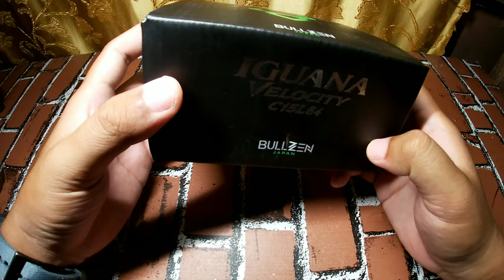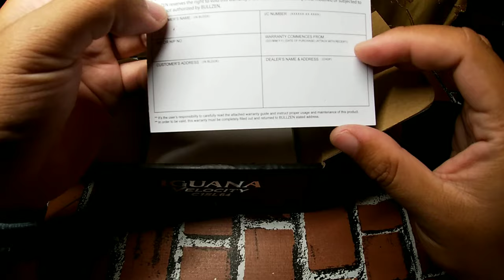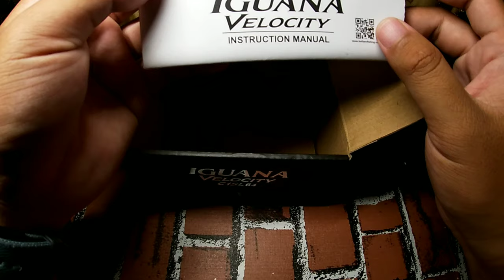Unboxing my first baitcasting reel - Bullzen Iguana Velocity C15L64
Selama ini saya memang user ultralight spinning reel jadi sekarang nak try pakai bait casting pula😆

Product Specification

10+1 Double Sealed Stainless Steel Ball Bearing (Including 2 NMB Bearings)

Super Lightweight Full Carbon Frame Body

High Precision CNC Machined Brass Gear

High Accuracy Line Guide Design

TAS Technology-Tickling Alarm System

4 Pin 30 Positioning Adjustable Centrifugal Casting System

3 Available Gear Ratio :6.4, 7.2 & 8.1

10kg Carbon Drag Washers

Engineering in Japan

Infinity spool